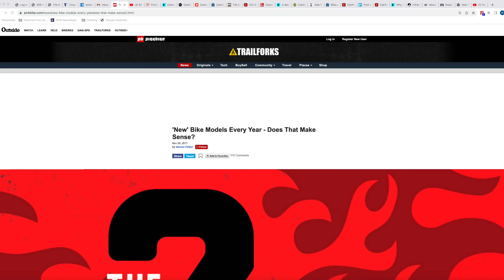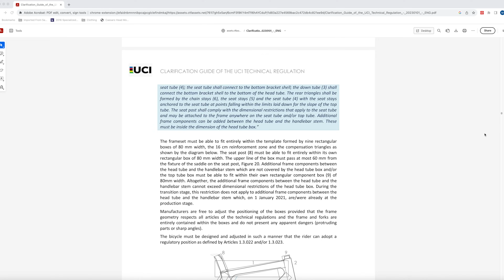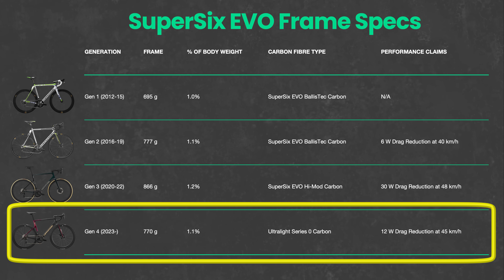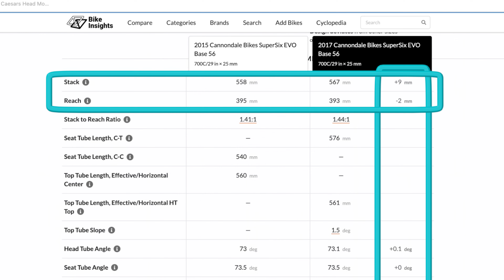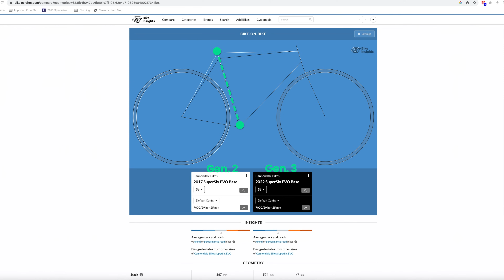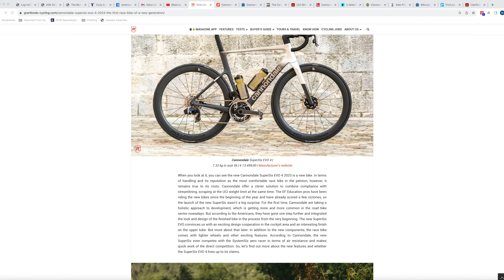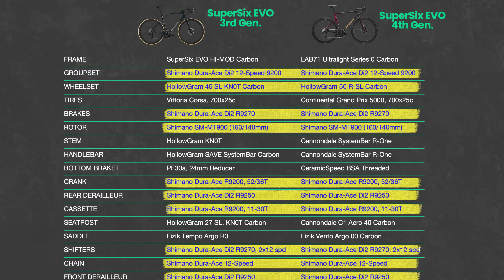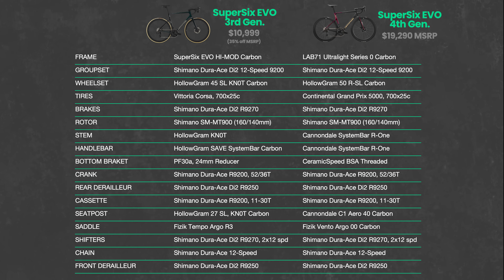Why You Shouldn't Buy a Current Year Model Bike: Cannondale SuperSix EVO Test Case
In this video I explain why you should not buy a current model year bike if in the market for a bike. I use my own experience from earlier this year when I was shopping for a new road bike. While I use the purchase of my Cannondale SuperSix EVO as an example here, my experience applies when shopping for other brands. My advice applies to all bikes—road, gravel, mountain bikes and fat bikes. I get into bike geometry and explain why bike geometry hasn’t changed, won’t change, and can’t change much in the future.

Timestamps:
00:00 Outtake
00:38 Intro
03:50 UCI Technical Regulation
06:27 4 Generations of SuperSix EVO
13:14 Gen 3 vs. 4 Build Specs

Music unaltered

Sound Effects Credits:

Free to use when crediting creator

Unmodified/original version

Bikes by Mike Intro Theme Song for Bouncing Wheel
“Tennis Ball Hits the Ground 01” by Sound Effects +
Standard License, Finnolia Productions Inc. House and Office, Sound Effect SFX 41802465

Bikes by Mike Intro Theme Song for Rolling Wheel
“Fishing Reel Fast” by Sound Effects +
Standard License, Finnolia Productions Inc. House and Office, Sound Effect SFX 41498102